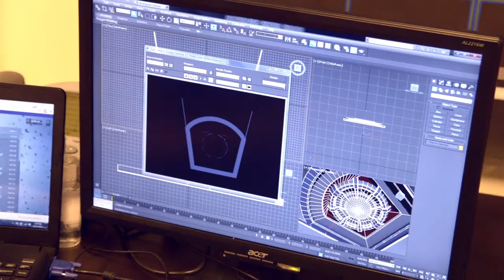Hail Kickstarter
Bridge the gap between conversation and gameplay!

Throughout the years there have been several takes on the bridge simulator concept, yet none of these simulators have captured our imaginations like our favorite Sci-Fi shows. They always seemed to fall just short.

The reason is simple, none of the previous simulators have injected players directly into the game and allowed us to fully express ourselves while we play. That's why we love and obsess over the shows! The team would express their ideas and communicate together to come up with awesome ways to solve problems utilizing each of their unique character traits. Hail makes each and every player a part of its universe, putting the focus on player expression and communication.

Hail is a product of its time. We're just now at the point where thematic video chat in a 3D world has become possible. It's the perfect inflection point of a technology becoming useful for a meaningful and interactive gameplay experience.

The core premise of Hail is simple. Each episode will begin with a scenario setup, think of the captain's log from Star Trek. After the initial setup you and a friend on another ship will be left to deal with a challenge based on the collective yet limited resources of your two ships. You will discuss those capabilities over the main viewer and devise a plan to execute and progress the story utilizing your own unique strategies and tactics.

Simple right? And yet, there are limitless possibilities for story telling, role-play, cooperative puzzle solving, and great conversation! Hail represents a unique combination of several great mediums, science fiction, video games, and video chat. Since this is a new and unique take on science fiction, the possibilities are wide open.

Please join us on this adventure, and together we will seek out new technologies and gaming civilizations. To boldly go where no game has gone before!